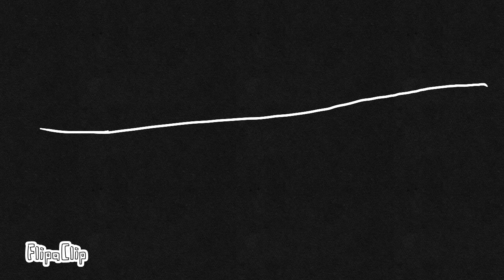When I fell on a stump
Warning do not eat wood when you’re four